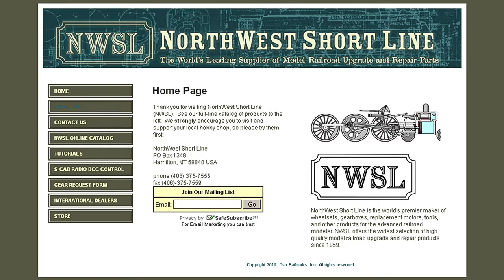The Chopper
The Chopper II is an extremely handy tool to have on your modeling bench.  Here is a simple addition that will make transferring measurements a lot easier.